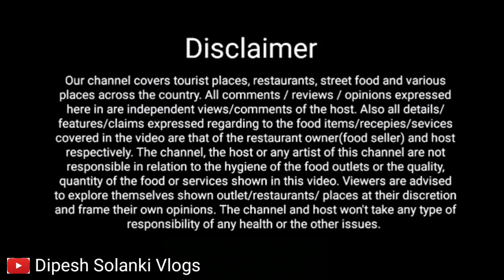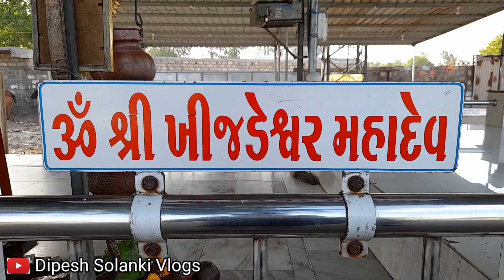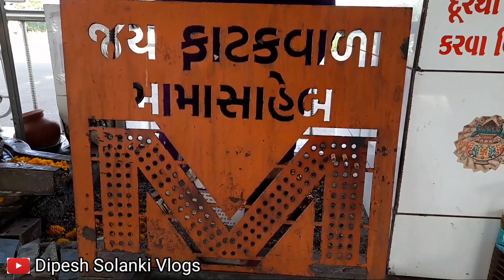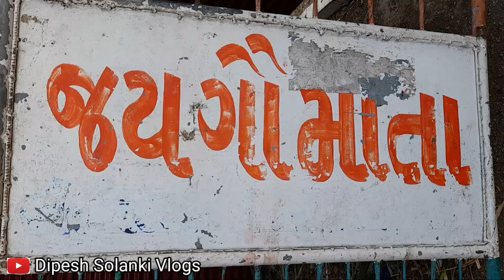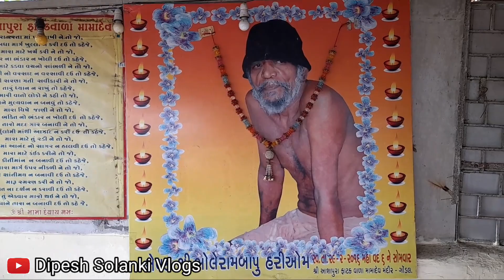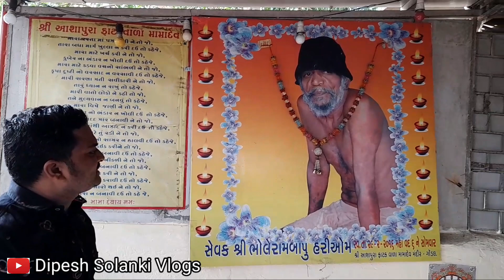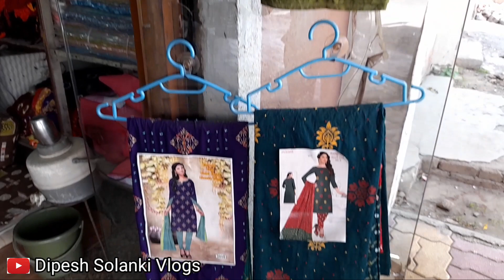EP 1 રાજકોટ થી જેતપુર | ગોંડલ મા શ્રી હોટલ માં બ્રેકફાસ્ટ, મામાસાહેબ મંદિર ગોંડલ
1) What is the Famous Food Of Rajkot?
2) What is Famous for?
3) Which City is Famous for food in Gujarat?
4) Is Swiggy available in Rajkot?
5) Rajkot Food Tour
6) Rajkot Food Street
7) Rajkot Food Vlog
8) Rajkot Food Speciality
9) Rajkot Food Blog
10) Rajkot Foodie
11) Rajkot Food Machinery
12) Rajkot Food Festival
13) Rajkot News
14) Rajkot News Live
15) Rajkot Na Samachar
16) Rajkot Lockdown News Today
17) Rajkot City
18) Rajkot Gurukul
19) Rajkot na Loko
20) Rajkot Food Series